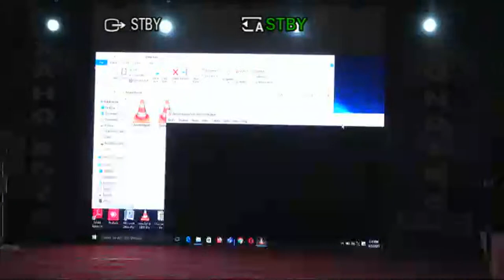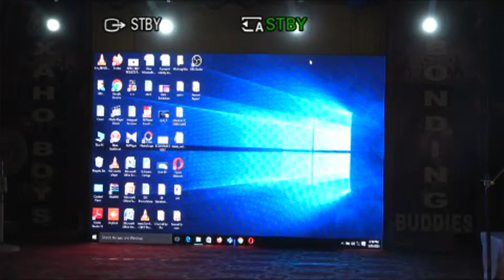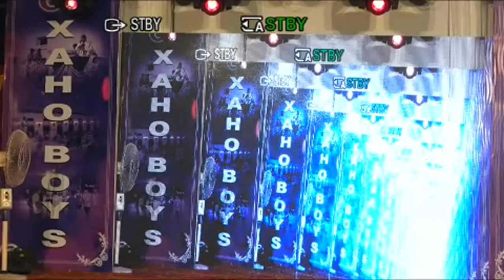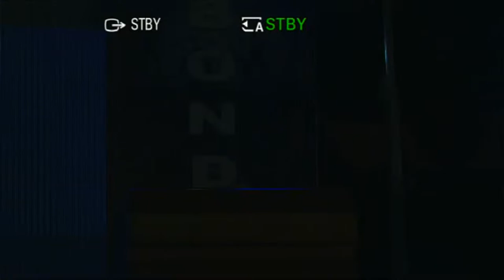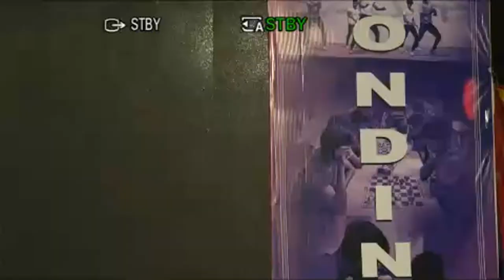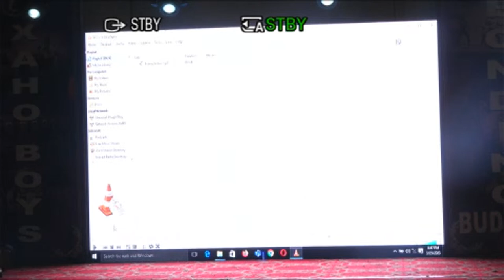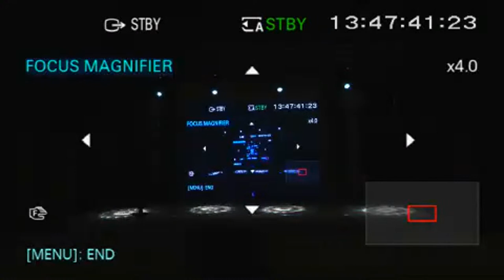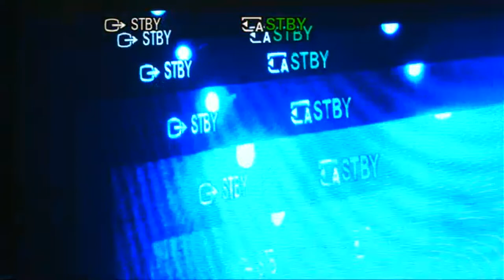XABASHO'23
St.xavier's college